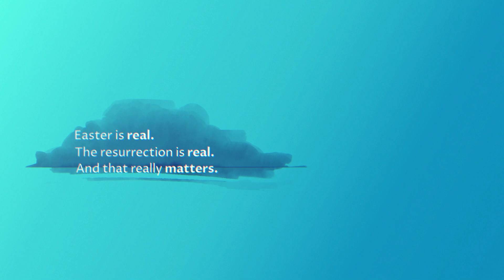Resurrection Reality (Easter Worship Series promo)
Promo video for New Easter Worship series at Grace Tecumseh